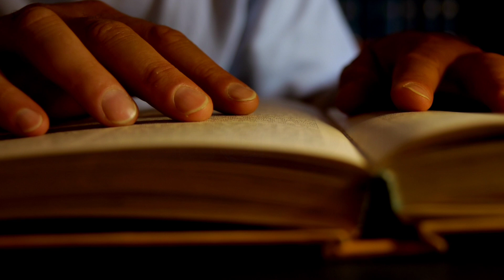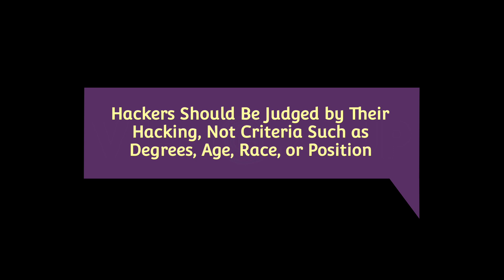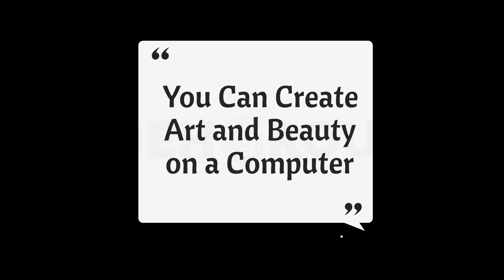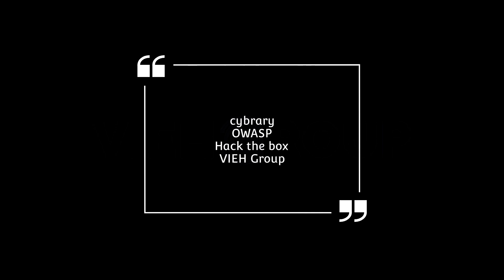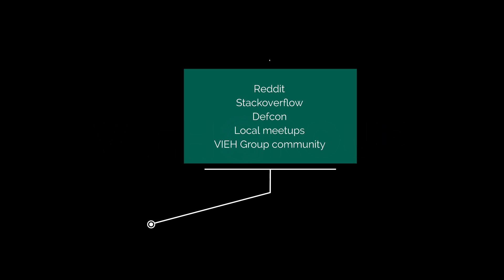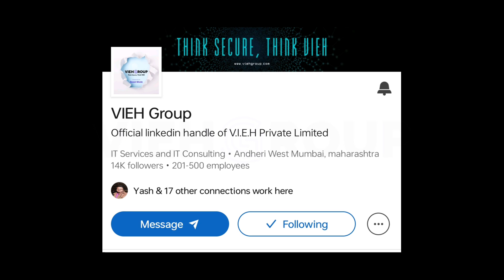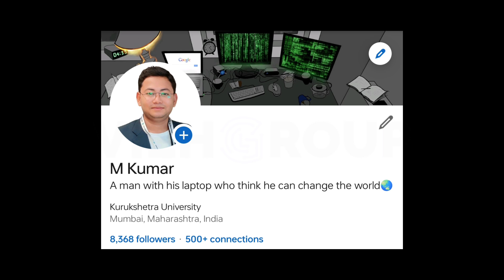How to join hacker community | A proper Guidance | Step by step | How to join Anonymous hackers